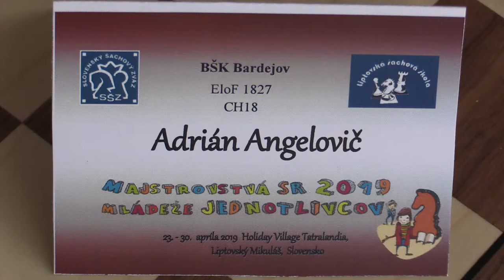CH20 1.6. Angelovič Adrián - Varga Lukáš ½ - ½